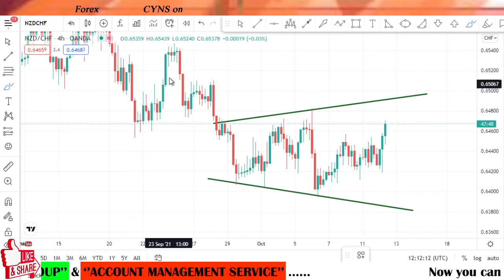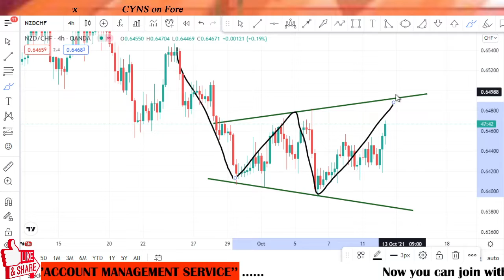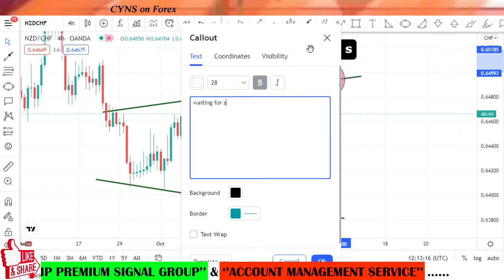NZDCHF Swing Trading Analysis & Trading Idea for 12th October 2021 by CYNS on Forex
Hello traders!
This video is about - NZDCHF - Analysis And Forex Trading Ideas - Daily
NZDCHF Swing Trading Analysis & Trading Idea for 12th October 2021 by CYNS on Forex | Daily Market Update

    ✅- Technical analysis on NZDCHF chart for 12th October 2021